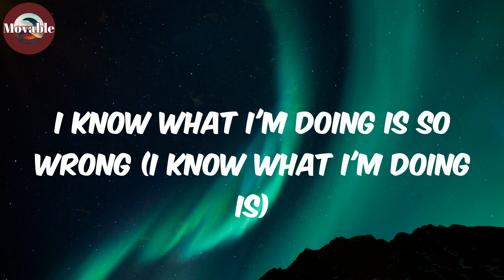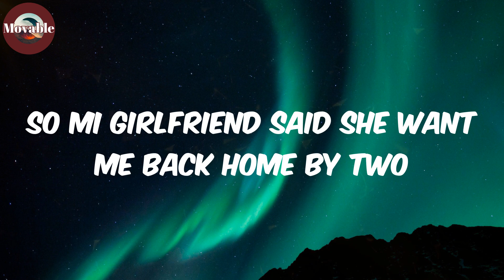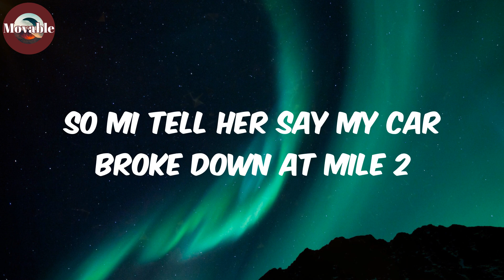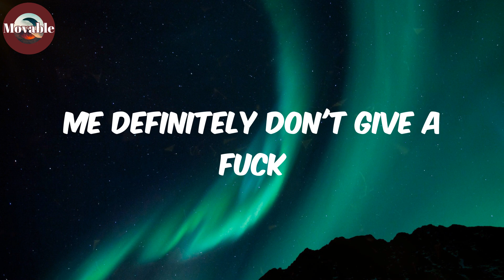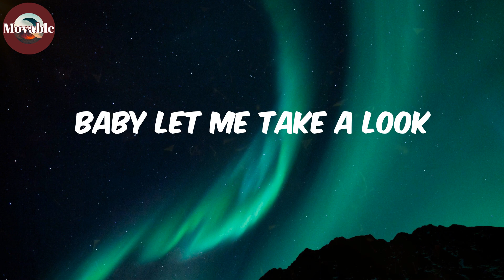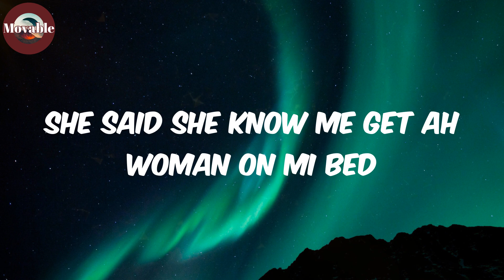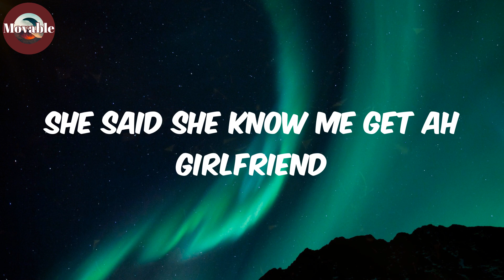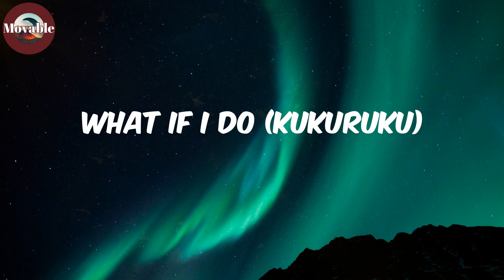Girlfriend (Lyrics/Paroles) - Ruger